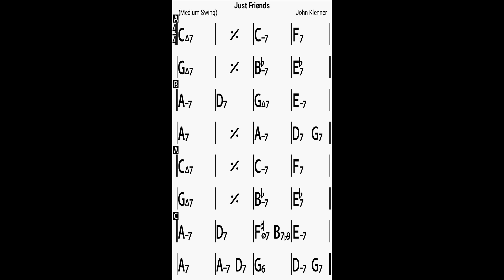Backingtrack Just Friends 140bpm